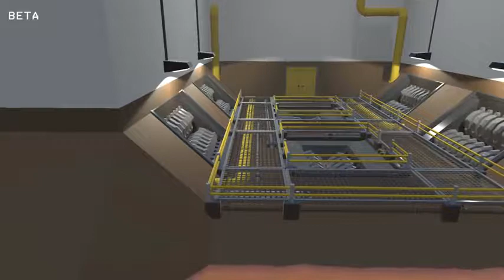VanossGaming Vanoss: Gang Beasts: Red Chicken Vs Superheroes! (Fighting Champion)